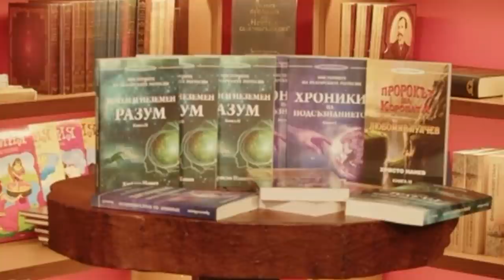"Земен и неземен разум" с Христо Нанев - част 1-ва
Първа част: Христо Нанев за новата му книга "Земен и неземен разум".